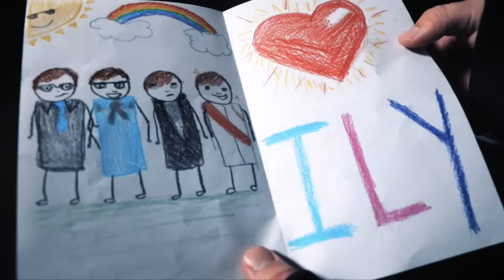Sanders Sides - BEHIND THE SCENES Q&A! | Thomas Sanders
You've had lots of questions about what goes into the making of each Sanders Sides video, so Joan, Talyn, and I thought it would be a good idea to delve into the origins and makings of each video to shed a little more light on to it all! Thank you all for your questions and curiosity!!

Thank you so much to my amazing friends, Joan and Talyn, for joining me for this video, as well as all their contributions to each Sanders Sides video!!

Also, thank you to Drew Gooden for helping to create the thumbnail for this video!!